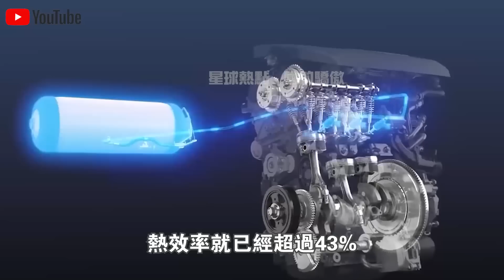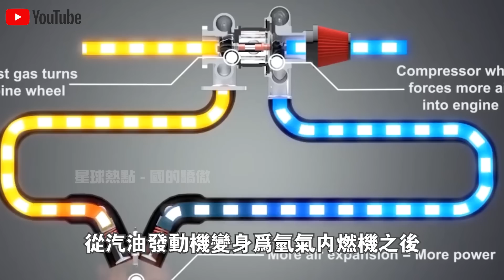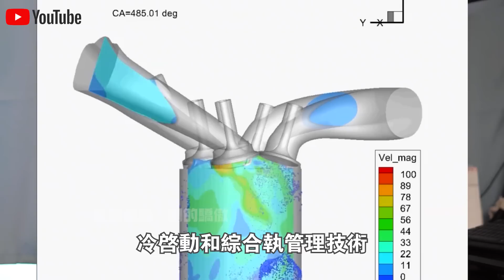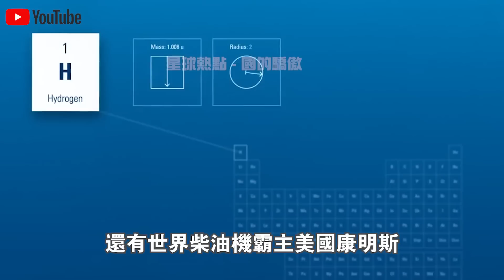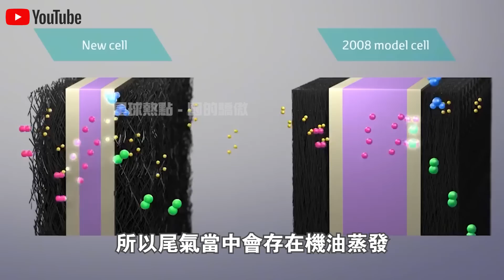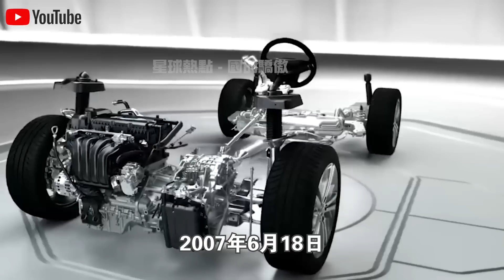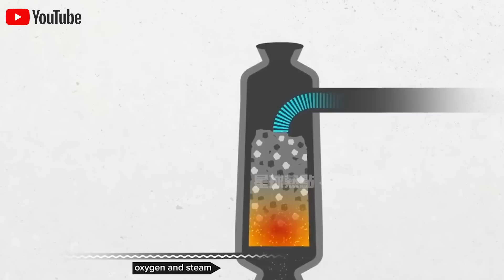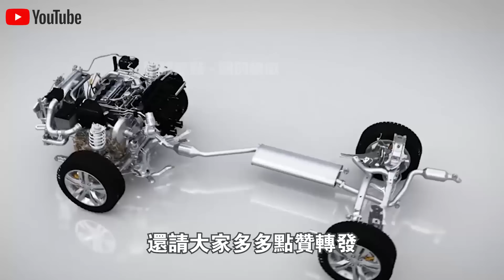打破美日50年壟斷！中國最強“氫內燃機”點火成功！熱效率45%，無懼極端天氣！將替代鋰電池，改變新能源汽車格局？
1.中國展示首款“純太陽能”汽車！造價1000萬續航僅75公里？外媒嘲笑：就這？啟動那一刻全場閉嘴！
2.不需軌道，不需牽引！中國首次展示“馬路高鐵”！外媒酸了：這不就是公交車嗎？下一秒，全場閉嘴！
3.2400噸風電機上50樓？美日德專家想看中國笑話，下一秒，全球最大起重機震撼全場！
4.中國南海“不沉航母”又長大了！菲律賓偷拍中國南海佈局，大量細節被曝光！美國：中國很不專業？
5.中國發明治沙“新技術”！不用一滴水，樹苗存活率達95%！已與多個沙漠土豪國合作，試驗結果喜人！
6.美日吹的牛，中國來實現！中國首款飛行汽車即將開售，已獲全球首張飛行汽車適航證！美國酸了：就這？
7.雅萬高鐵全線通車！美國徹底坐不住了？ 美媒：多花了20億，40年才能回本！是真的嗎？
8.中國最新1600噸起重機，只租不賣，一個月租金400萬！德國專家見後冷嘲熱諷，下一秒，它居然開始“越野”了？
9.中國“會行走的車站”火了！3萬噸、90度轉身，平移288米，一塊玻璃都沒碎！中國怎麼做到的？
10.中國三峽15500噸“升船機”亮相！德國專家不屑一顧：就這？下一秒，航母“翻越”大壩！

👇👇👇本期節目內容包括👇👇👇
🔥0:00 新聞速覽
🔥0:46 氫氣內燃機
🔥6:13 氫內燃機發展史